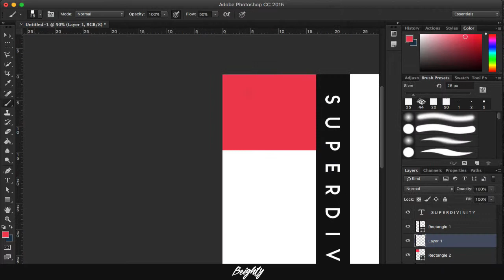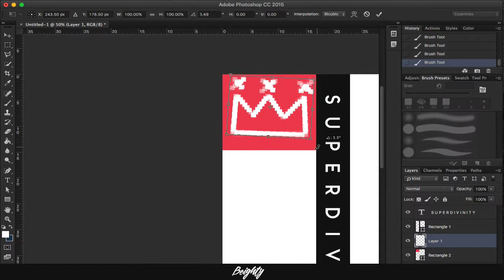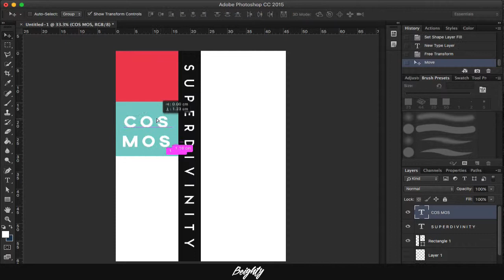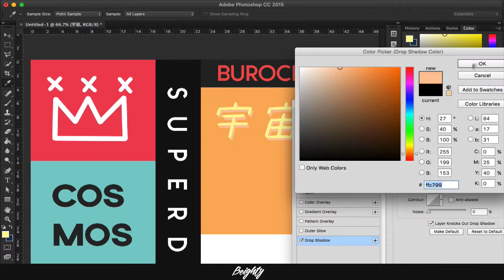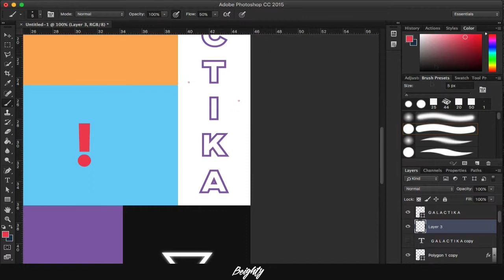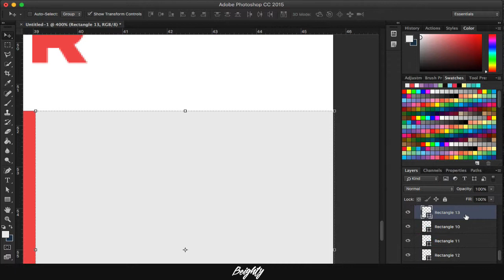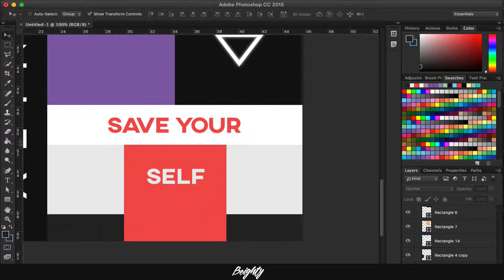SPEEDART | BurocraciaGalactika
Hey! here it is, the speedart of the week!
This is my first time trying out this style and its fucking amazing, i want to do some more stuff like this soon:)

Listen to my music!!